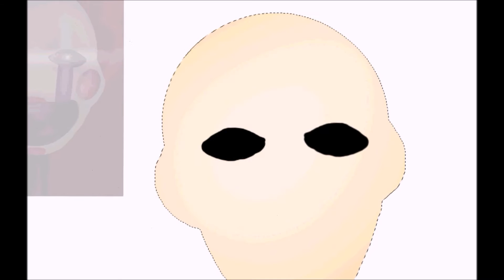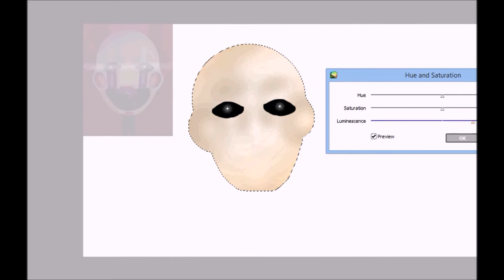Speedpaint | It's just a mask... - The Puppet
Voilà, il est là, tout beau tout frais ! Je voulais commencer par The Puppet car c'est un personnage que j'arrive très bien à dessiner. Dans la fin, on voit une deuxième image de The Puppet (fond rouge). Elle est aussi à moi et on peut l'apercevoir en tant qu'exemple pour dessiner le masque de The Puppet durant le speedpaint.

Programme utilisés : Hyper Cam 2 (capture), Movie Maker (montage), Paint Tool Sai (speedpaint).
Musiques : Are you satisfied ? - Marina and The Diamonds (Nightcored by me)
It took me by surprise - Maria Mena (Nightcored by me)

The Puppet belongs to Scott Cawthon.